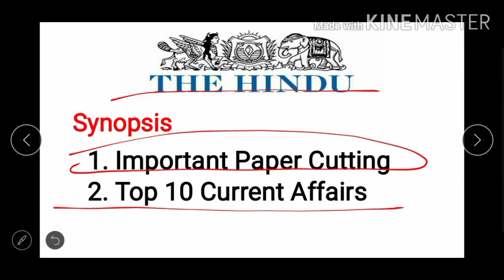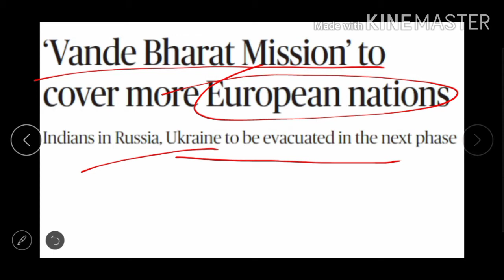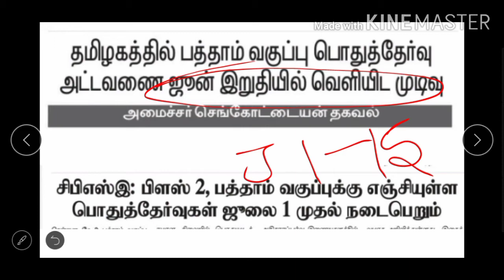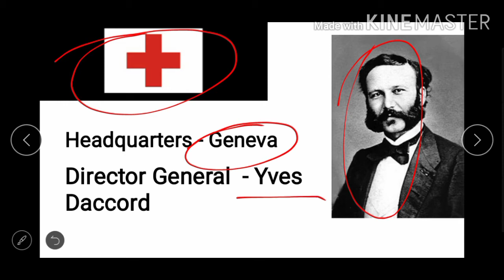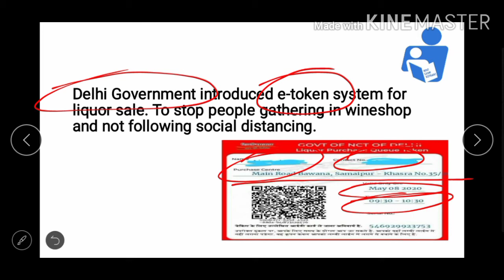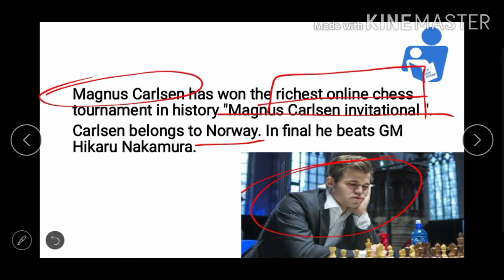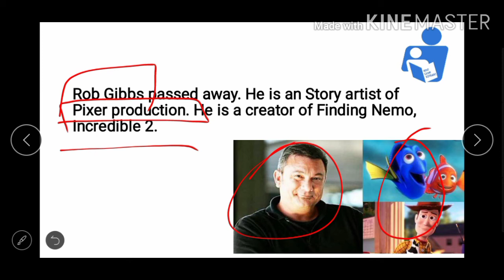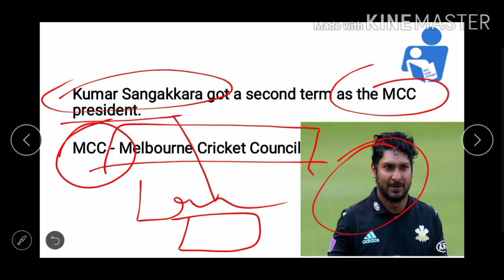Today Current Affairs in Tamil 9 May 2020|SSC|RRB|BANKONG|DEFENCE|UPSC|TNPSC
This video is fully about today current affairs in Tamil from The Hindu and Thinamani.

SSC CGL, CHSL, CPO, MTS, JE
RRB GROUP D, NTPC, ALP, JE
BANKING SBI, LIC, IBPS
DEFENCE DRDO, AIRFORCE, NDA
TNPSC
UPSC